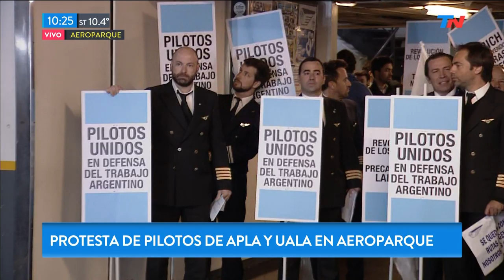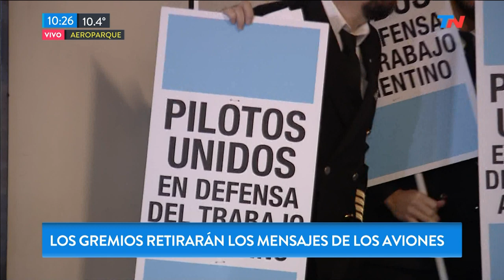Protesta de pilotos de APLA y UALA en Aeroparque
Fragmento de "TN de 10 a 14 "emitido el Jueves 25 de Julio de 2019.